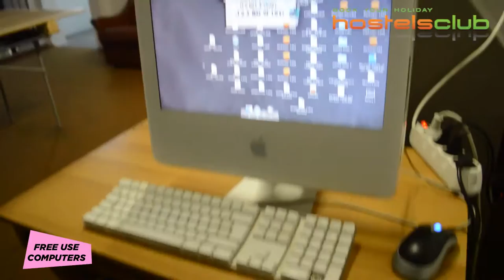Hostel Colours - Milão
Traga um pouco de cor a sua estadia em Milão com Hostel Colours! Aprecie o design excepcional, acomodações espaçosas e muitos serviços extras oferecidos por este incrível hostel em Milão. INFO & RESERVAS

Siga-nos!